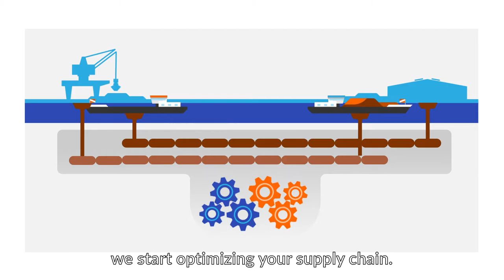NPRC | Data driven logistics optimization animation (including subtitles)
Grip verstevigen op uw logistiek
In ons samenwerkingsprogramma doorgronden we uw keten niet alleen van begin tot eind, maar monitoren we ook alle relevante logistieke processen in realtime. Data vormt het hart van de NPRC-operatie.

Bij de NPRC noemen we dat ‘data driven logistics optimization’. Voor de optimalisatie van uw supply chain gebruiken we data uit alle logistieke schakels, zodat u meer grip krijgt op uw logistiek.

Meer informatie?

Improving supply chain visibility
Welcome to the digital future of inland shipping. Sharing data enables us to create more value in your supply chain. By combining various data sources you get more visibility and start reaping the benefits of optimization.

Want to know more?